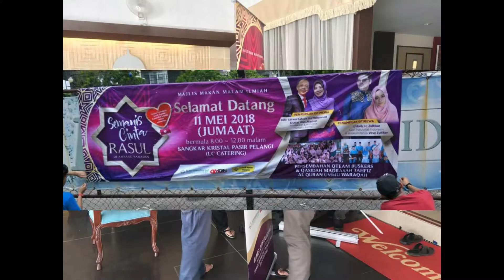EVENT ORGANIZING : MALAM SEMANIS CINTA RASUL DIAMBANG RAMADAN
[ MAJLIS MAKAN MALAM ILMIAH SEMANIS CINTA RASUL DI AMBANG RAMADAN ]

Alhamdulillah wa Sholatu wa Salamu ‘alaa Rosulillah Shollallahu ‘alaihi wa Sallam

Syukur Ke Hadrat Ilahi Dengan limpah Dan kurnianya, Dapat Kami Bersama-sama Melaksanakan Program Majlis Makan Malam Ilmiah Semanis Cinta Rasul Di Ambang Ramadan Anjuran Madrasah Tahfiz Al Quran Ummu Waraqah (MADTAQWA) & Adin Media Group Sdn. Bhd. Dengan Kerjasama Amanah Ikhtiar Malaysia Cawangan Kulaijaya yang Telah Berjaya Di Laksanakan Pada 11 Mei 2018 (Jumaat) bersamaan 25 Sya'ban 1439 H Di Sangkar Kristal Pasir Pelangi, Johor Bahru, Johor Darul Takzim

Dikesempatan Ini, Kami di Adin Media Group Sdn. Bhd. Ingin Mengucapkan Selamat Menyambut Bulan Ramadhan Al-Mubarak 1439 H & Selamat Melaksanakan Ibadah Puasa Di Bulan Ramadhan 1439 H Tahun ini. Semoga Ramadhan Kali Ini Merupakan Platftom Bagi Kita Untuk Memperbaiki Diri dan Berubah ke Arah Lebih Baik. Dan Semoga Amal Ibadah Kita, Diterima Yang Maha Esa.

Ikhlas,
Anis Permin
Pengarah Urusan
Adin Media Group SB